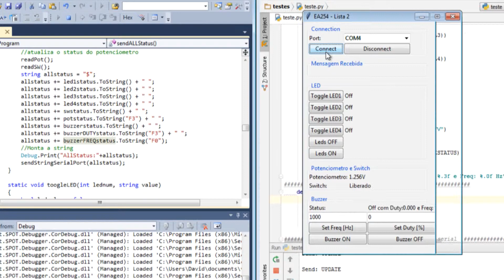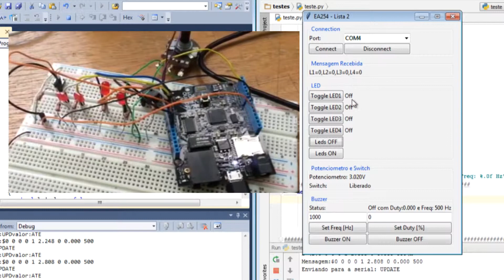Lista2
Exercicio da lista 2 de EA254-2015